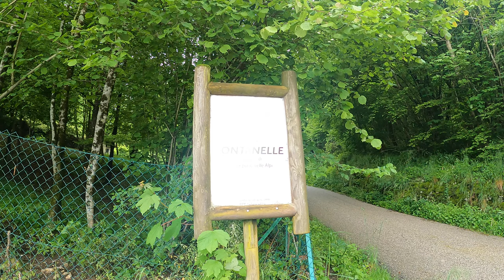PIZZOCCO ⛰ Sempre un bel allenamento 💪🏼